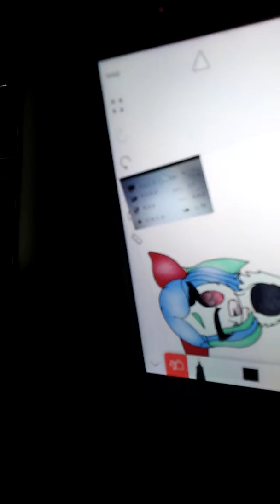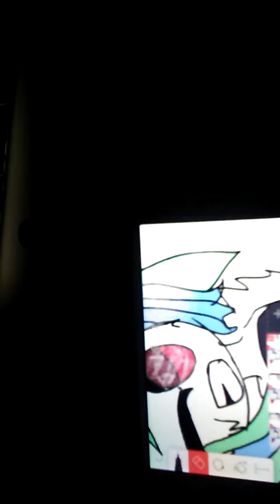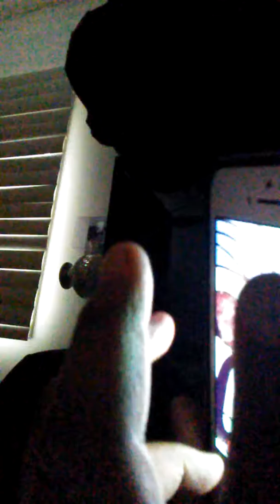Yup um serious